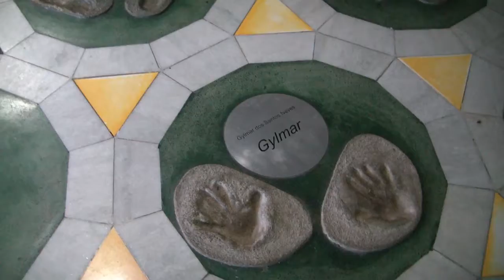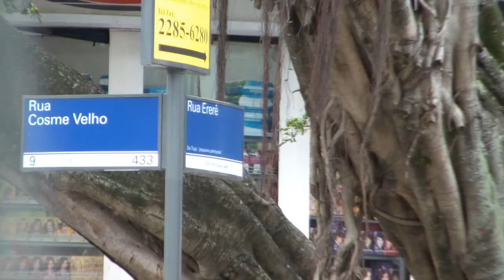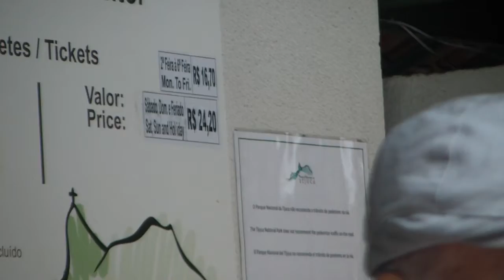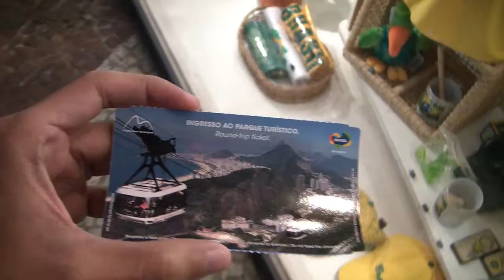Las Aventuras de Juancho- Rio de janeiro cap. 2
Maracana, Corcovado y Pan de azucar
oct 2010